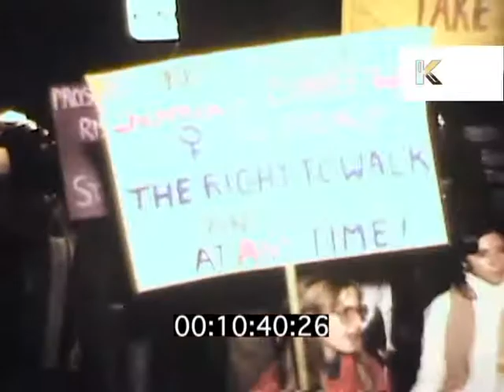1970s USA, Take Back the Night, Women's Movement Protest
1970s USA, Take Back the Night, Women's Movement Protest from the Kinolibrary Archive Film collections. To order the clip clean and high res or to find out more Clip ref XR16

Women's Movement Protest, Women's Liberation Movement.